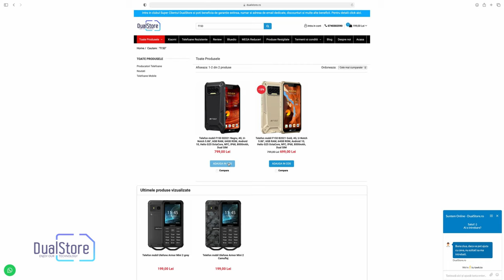F150 B2021 - Telefonul nascut sa reziste cu buton dedicat SOS si functionare optima la -20 grade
Telefon mobil F150 B2021, 4G, U-Notch 5.86", 6GB RAM, 64GB ROM, Android 10, Helio G25 OctaCore, NFC, IP68, 8000mAh, Dual SIM